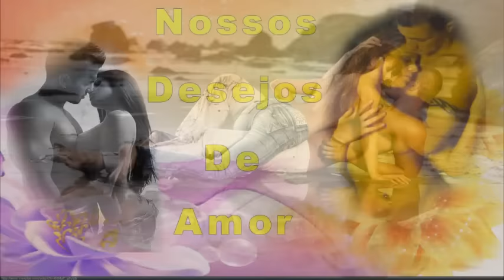My Movie Perdon Por ser como soy Palito Ortega